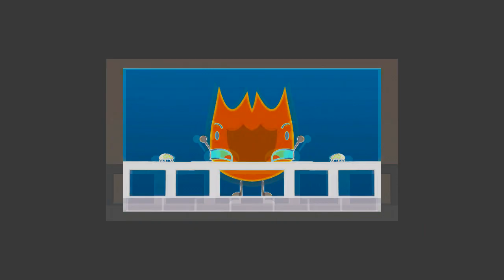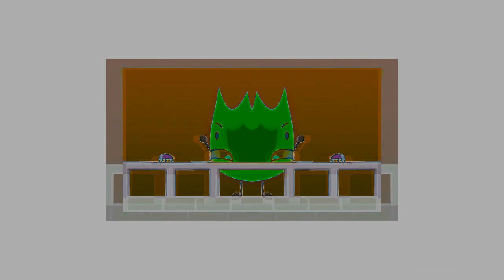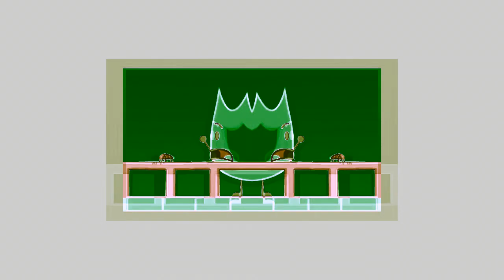Scanview 2 V4.1 Effects Effects in Preview 2 Effects